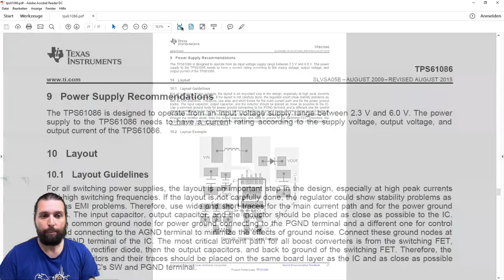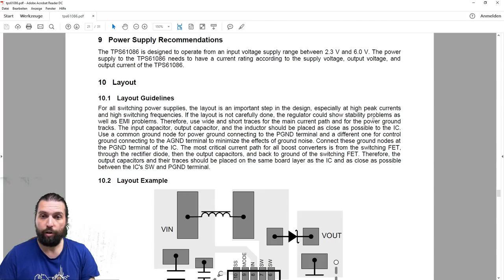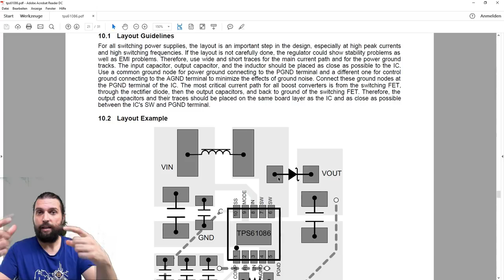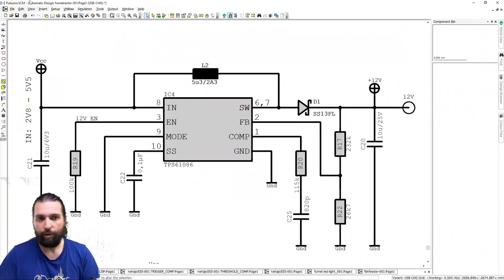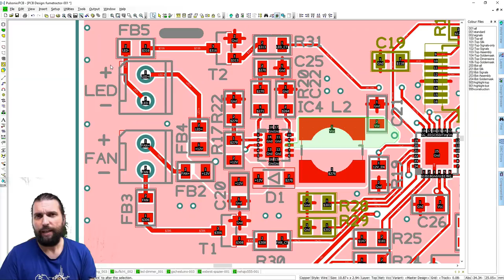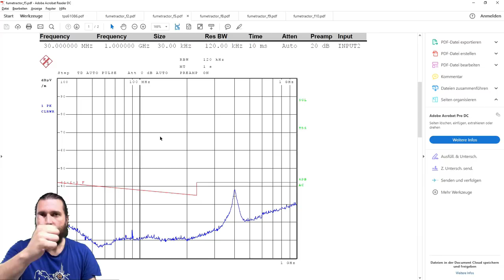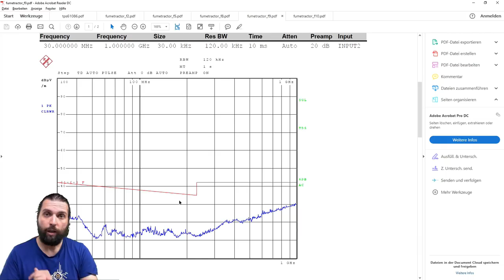📋 Die bösen Störungen #2 🤓 von Antennen und Showstoppern im EMV-Test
Nachdem wir beim letzten Video in der Messkammer waren, schauen wir uns in diesem an, wo die Störungen herkommen und worauf man beim Layout achten sollte, um diese zu vermeiden.